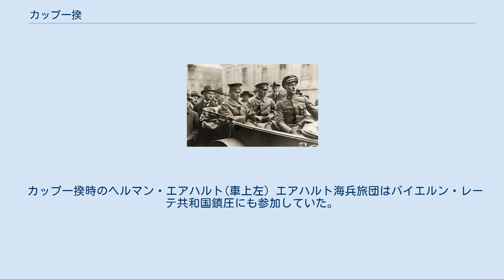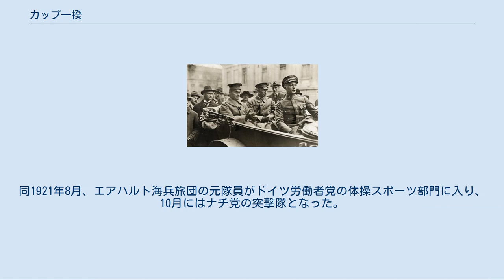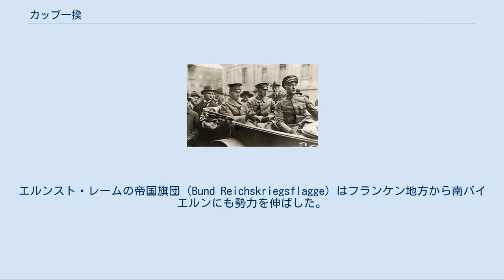カップ一揆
カップ一揆 カップ一揆（カップいっき、独: Kapp-Putsch）は、1920年3月13日にドイツ国のベルリンで起こったクーデター事件。
ヴァイマル共和政によるヴェルサイユ条約批准後の軍縮と義勇軍（フライコーア）の解散に反対した政治家ヴォルフガング・カップとベルリン防衛司令官ヴァルター・フォン・リュトヴィッツを中心として企てられ、実行された。
リュトウィッツ=カップ一揆またカップ・リュトヴィッツ一揆ともいう。
義勇軍の一部隊であるエアハルト海兵旅団によってベルリンを占領、新政府樹立を宣言したが、クーデターは3月17日に終焉した。
カップ一揆に対して行われたゼネストは、ルール蜂起と呼ばれる大規模な左派の反乱の発端となった。
 カップ一揆時のヘルマン・エアハルト(車上左）エアハルト海兵旅団はバイエルン・レーテ共和国鎮圧にも参加していた。
 ヴェルサイユ条約後、ドイツの軍縮が連合国の講和条件になったため、ヴァイマル共和政政府のグスタフ・ノスケ国防相は、正規国防軍35万を11万5千人に縮小し、義勇軍25万を1920年3月31日までに完全解散することにした[* 1]。
これに反発したドイツ国家人民党のヴォルフガング・カップとベルリン防衛司令官ヴァルター・フォン・リュトヴィッツは1920年3月9日、エーベルト大統領に撤回を要求したが、ノスケ国防相はリュトヴィッツを解任し、カップの逮捕を命じた。
 3月12日、リュトヴィッツは配下のヘルマン・エアハルト率いるドイツ義勇軍エアハルト海兵旅団にベルリン進撃を命じ、翌13日早朝、義勇軍12,000人がベルリンを占領し、カップは新政府樹立を宣言した。
国防大臣グスタフ・ノスケは、ヴァイマル共和国軍[* 2]に対して治安出動を命じた。
しかし国防軍同士の戦闘を忌避した兵務局(プロイセン参謀本部)長のハンス・フォン・ゼークトはこれを拒否したため、安全確保のため大統領フリードリヒ・エーベルトはベルリンを脱出してシュトゥットガルトに大統領府を移転させた。
国家人民党、ドイツ国民党、経済界は新政府を支持した。
また、エアハルト海兵旅団はユダヤ人へのポグロムを始めようとしたが、カップは制止した。
 詳細は「ルール蜂起」を参照 しかし、社会民主党、独立社会民主党、共産党、ドイツ労働総同盟はクーデターに対抗して14日から全国的なゼネストを行い、15日にはルール地方の5万人の左翼復員兵がルール赤軍を名乗り、ハーゼンクレーファーの義勇軍を襲撃し、軍を駆逐した。
 3月17日にカップは退陣し、その後カップはスウェーデンへ逃げた。
 労働総同盟レギーンは軍の徹底的な粛清と労働者政府の樹立を求めたが、連合国への配慮などから立ち消えとなり、ルール赤軍によるルール蜂起も4月、共和国軍によって鎮圧された。
 カップ一揆に参加したヘルマン・エアハルト率いるドイツ義勇軍エアハルト海兵旅団は解散を命じられるがコンスルを組織して暗殺活動を繰り返した。
 バイエルン州軍と義勇軍は社民党のホフマン首相の退陣を要求し、王党派・右派のグスタフ・カール・リッターが新首相となった。
カップ一揆の鎮圧を主張していたラインハルト統帥部長官は辞職し、ゼークトが後任となり、規律になじまない義勇軍を排除する一方で、軍を政府の介入を許さない独立組織として構築した。
カールバイエルン首相はバイエルンを反革命過激派の安息地にしたが、1921年春、連合国の圧力でバイエルン住民防衛軍は解散させられたため、バイエルンではベルリン中央政府への憤激が強まった。
住民防衛軍の後継組織「同盟バイエルンと帝国」（指導者オットー・ピンティンガー）やミュンヘン祖国協会、ヘルマン・エアハルトのヴァイキング同盟（Bund Wiking）が結成。
 国会でヴィルト首相は「敵は右にいる」と発言するなど、当時のドイツ国内での右派と左派の対立は激しかった。
 1921年8月、コンスルが元蔵相エルツベルガーを暗殺すると、ドイツ政府は過激派右翼を取り締まろうとしたが、バイエルン州政府は州権を盾に拒否した。
同1921年8月、エアハルト海兵旅団の元隊員がドイツ労働者党の体操スポーツ部門に入り、10月にはナチ党の突撃隊となった。
エルンスト・レームの帝国旗団（Bund Reichskriegsflagge）はフランケン地方から南バイエルンにも勢力を伸ばした。